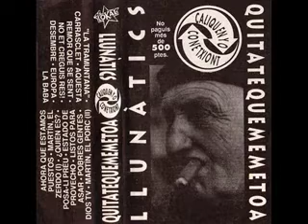B7 Quitatequememetoa - Pobres gentes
k7 compartido de los grupos de punk de tarragona Llunátics y Quitatequememetoa (ex-Estupre) - Caliquenyo Conetxiont del año 1994, grabado en Reus por El Lokal.
No tengo más información.

Cara B
Grupo: Quitatequememetoa
Disco: Caliquenyo Conetxiont
Año 1994